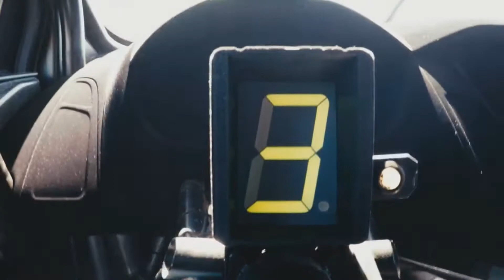Miyagi-Marlboro, клип-дрифт под песню.